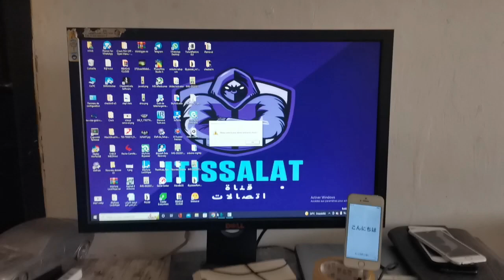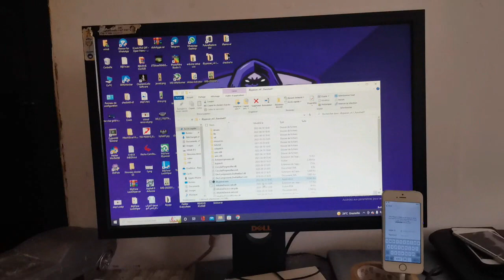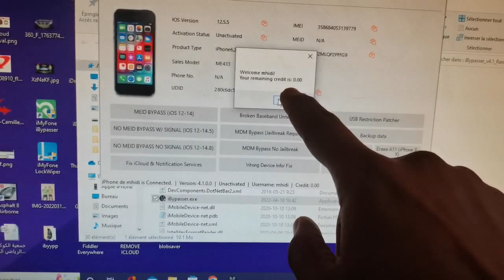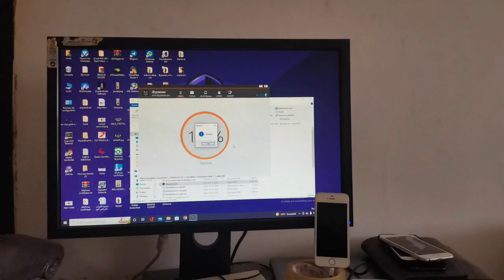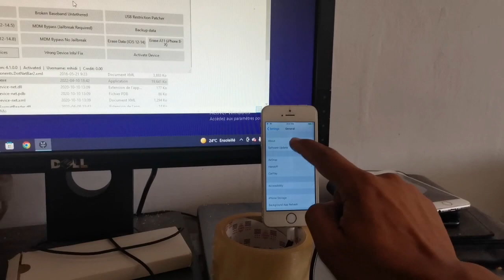[Windows] iPhone/iPad iCloud activation Bypass iOS 15.4 iPhone 5s To X Sim +Call FIX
Untethered iCloud Bypass iOS 15 hello screen iPhone iCloud Bypass| iphone 6s to x without jailbreak

WithOut Jailbreak / At Low price / without DCSD Cable

for ragister ecid registration india/nepal

iOS 15.4.1 iCloud Bypass WithOut Jailbreak

iOS 15.4.1 iCloud Bypass WithOut Jailbreak / April 2022 New Tool / iPhone 6s To iPhone X Apple iD 🔓

Yown !🔥
Iphone 7 HELLO SCREEN BYPASS WITH SIGNAL BY IBypasser 🎉💯✅
(Iphone 7 GSM IOS 14.5.1) 🔥🔥
Pm for credits 📲💯

iCloud Bypass iOS 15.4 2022 / iPhone 6s To iPhone X Desable Apple iD Remove iOs15  WithOut Jailbreak

withOut Jailbreak
iPhone 6s icloud bypass ios 15.4.1
iphone 7 icloud bypass ios 15.4.1
iphone 6s plus icloud bypass ios 15.4.⁶1
iphone 7 plus icloud bypass ios 15.4.1
iphone 8 icloud bypass ios 15.4.1
iphome 8 plus icloud bypass ios 15.4.1
iphone x icloud bypass ios 15.4.1
iphone 10 apple id bypass ios 15.4.1
icloud unlock
icloud remove
icloud bypass
icloud skip activation
unlock icloud
lock
unlock
iphone lock icloud 15.4.1
icloud
ios15.4.1 icloud bypass
ios15 unlock icloud 15.4.1
unlock apple 15.4.1
icloud unlock on ios15.4.1
untethered bypass icloud ios15.4.1
easyunlock
new method for icloud bypass ios15.4.1
iphone locked to owner
iphone locked to owner fix

ـــــــــــــــــــــــــــــــــــــــــــــــــــــــــــــــــــــــــــــــــــــــــــــــــــــــــــــــــــــ
⚠️ إخلاء المسؤولية ⚠️
جميع المعلومات المقدمة على هذه القناة للأغراض التعليمية فقط. لا تروج هذه القناة أو تشجع على أي نشاط غير قانوني. القناة ليست مسؤولة عن أي سوء استخدام للمعلومات.